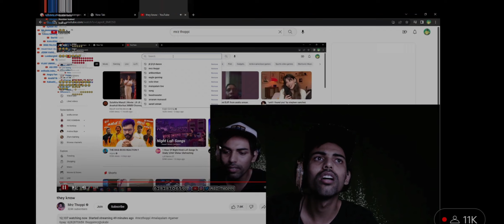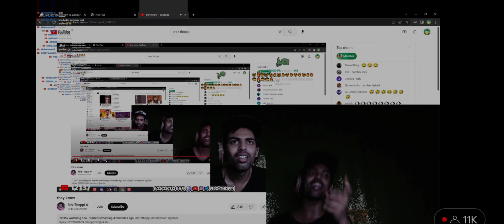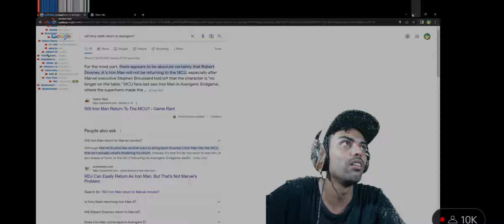Full comedy ചിരിച്ച് ചാകും🤣🤣🤣🤣🔥🔥🔥